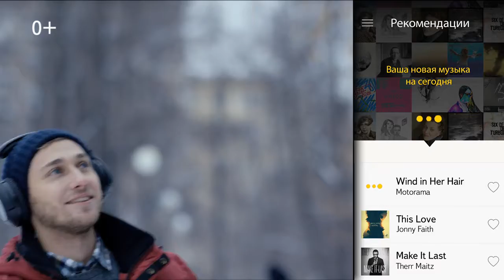Яндекс.Музыка Каждый день новая (2015)